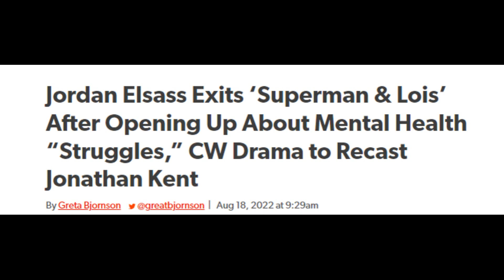CWverse News| Cancel the whole freakin' channel?|Endtimes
Some news to come out the CWverse and what to expect with fan favorites and not so much